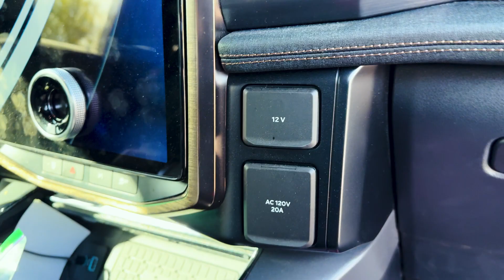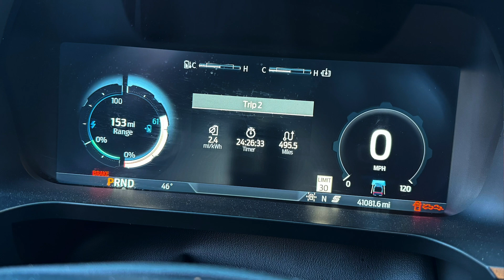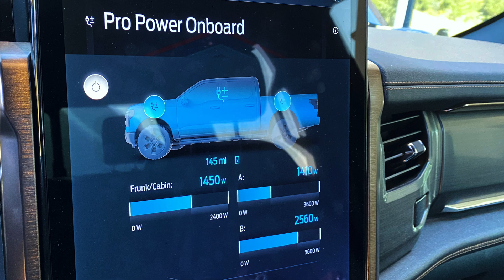EV vs Gas - Which is Better to Escape a Hurricane? - Lightning Mike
Is it better to have an EV or Gas vehicle in a hurricane like hurricane Milton or Helena or any other storm or natural disaster?

Other Great Videos:
- Lightning Mike -9 Degrees Cold Weather Test
- 2nd Sport Mode Test - 353 miles on a charge

In this video we will discuss how the EV is better for 2 main reasons.
1) An EV is better in a storm because regenerative braking allows for farther range in stop and go traffic.  An EV will also be able to idle longer. Instead a gas car is running out of gas just trying to escape a Hurricane.
2) A Ford Lightning with Pro Power OnBoard is better because of being able to power your house if the electricity goes out.

I'll also be answering the following questions:
Can you drive the Ford Lightning after it hits zero percent?
Does the Ford Lightning battery have a buffer?
Can you drain the battery in a Ford Lightning?
How far can you drive really drive the Ford lighting going from Full to Empty?
Is the range accurate on a F150 lightning?
Will it actually go the full 320 miles estimated range?
Can I drive a full week if I have F150 lightning without charging?
How many miles will a Ford Lightning go without running out of battery?
What is regenerative breaking?
How far can a 2023 Ford Lightning drive on a single charge?
Have you ever wondered how to improve the range or even if you can improve the range of your EV?
Can you take a road trip in a F150 Ford Lightning?
How to get better miles per kilowatt?
Which drive mode gets you the best range?

The 2023 Ford F150 Lightning Lariat trim is such an awesome truck.  You can even take a road trip with confidence. If you leave it in sport mode, the regenerative braking will help extend the range whether you are driving in town or on a highway.